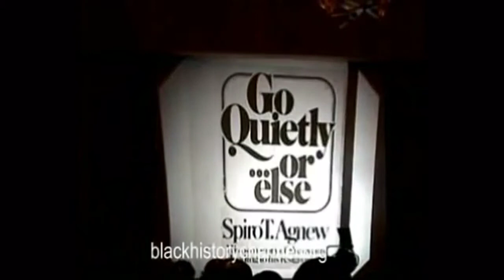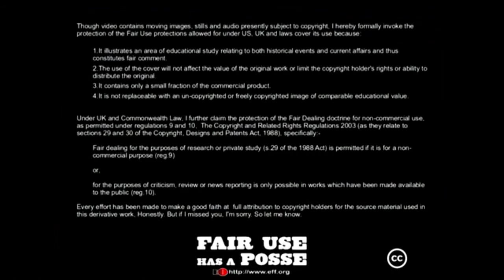Coming Soon: October Surprise 1973 - Go Quietly... Or Else...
"Agnew says that Al Haig came to him one day, and said, 'If you don't leave, I will kill you...' "